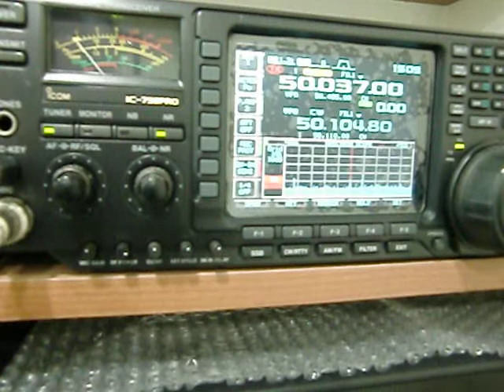50.037 JR6YAG OKINAWA PL36 DE BX4AG